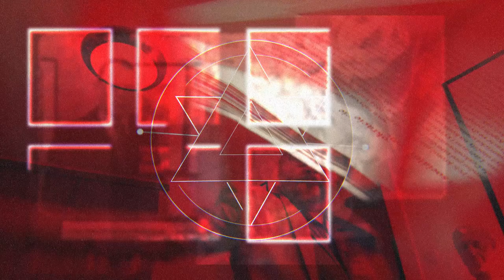Antifascist Art - trailer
Máte se na co těšit...
Pavel Karous o antifašistickém umění